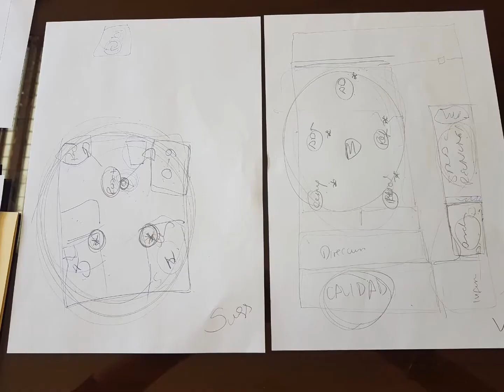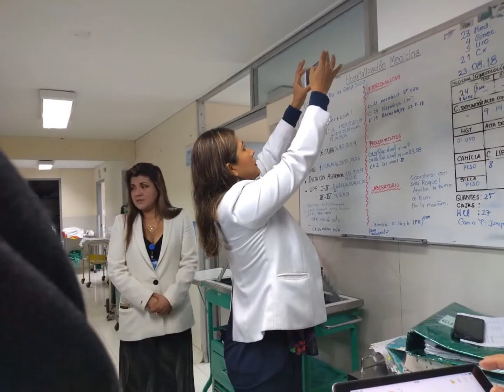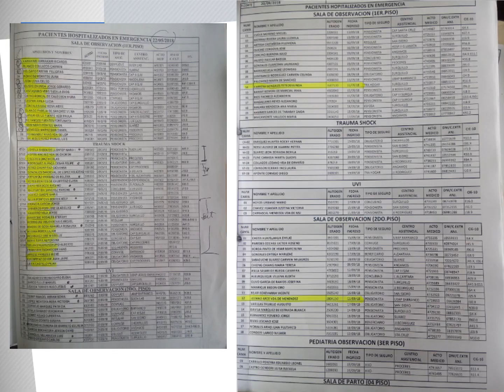EDGAR HUARCAYA SAAVEDRA. RONDA ADMINISTRATIVA